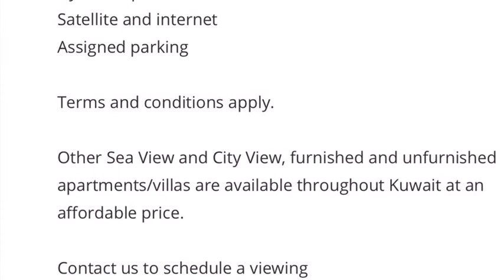Modern Fully furnished two bedroom apartment for rent in sharq,Kuwait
Modern Fully furnished two bedroom apartment,starting KD 850
Fully furnished two bedroom apartment
with 2 bathrooms
Spacious living hall with dining area
Facilities include:
Gym and pool
Satellite and internet
Assigned parking

Other Sea View and City View, furnished and unfurnished apartments/villas are available throughout Kuwait at an affordable price.